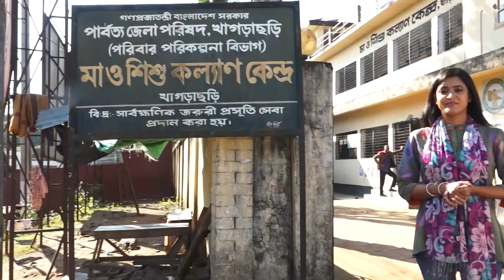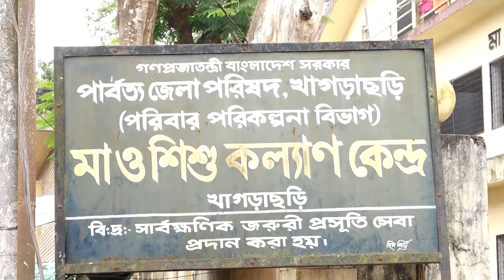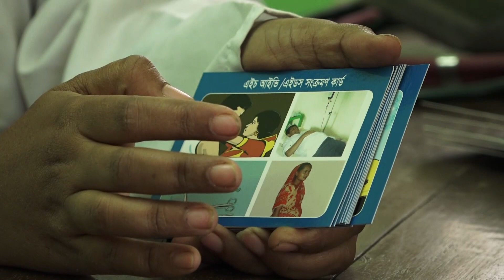খাগড়াছড়ি মা ও শিশু কল্যাণ কেন্দ্র | জন্ম নিয়ন্ত্রণ পদ্ধতি দেওয়া হয় | Shukhi Poribar | AM Mission TV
আমাদের এ.এম. মিশন টিভি (AM Mission TV) চ্যানেলটির পক্ষে থেকে আপনাকে স্বাগতম । প্রতিদিনের সব আপডেট পেতে আমাদের সাথে থাকুন । আর একটি কথা বেল বাটনটি চাপতে ভুলবেন না । আমাদের সঙ্গেই থাকুন ধন্যবাদ সবাইকে।

এখানে যে সব সেবা দেওয়া হয়ে থাকে | মা ও শিশুর স্বাস্থ্য সেবা | বিভিন্ন ধরনে পরিবার পরিকল্পনা সেবা | গর্ভবতী মায়ের সেবা | গর্ভবতী মায়েদের জন্য নিরাপদ প্রসব ২৪/৭ (সার্বক্ষণিক) সেবা | বিভিন্ন জন্ম নিয়ন্ত্রণ পদ্ধতি সুবিধা-অসুবিধা | জন্ম বিরতিকরণ পদ্ধতি | বয়ঃসন্ধিকাল ও প্রজনন স্বাস্থ্য সেবা / কিশোর কিশোরীদের সেবা | ইত্যাদি সেবা দেওয়া হয়ে থাকে |
ঠিকানা : খাগড়াছড়ি
সুখী পরিবার | বাংলাদেশ টেলিভিশন ( বিটিভি )

Ma O Shishu Kallyan Kendro
Mother And Child Welfare Center
Address : Khagrachari
Shukhi Poribar | Bangladesh Television ( BTV )